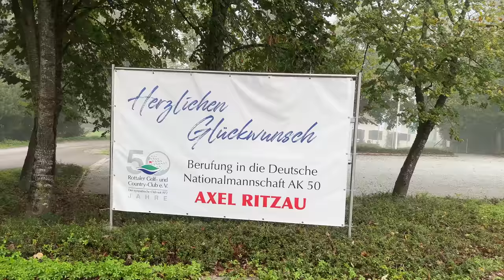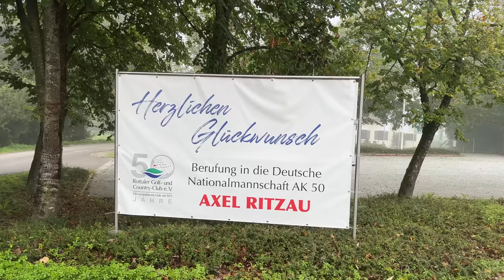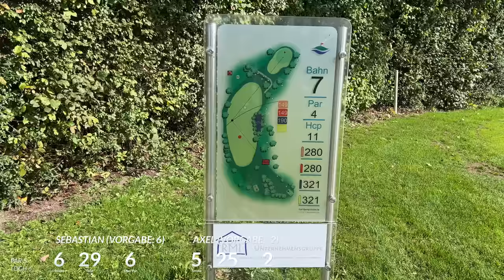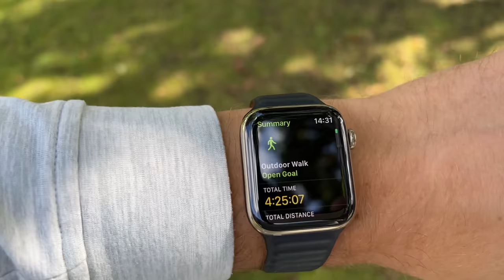Golf-Nationalspieler Axel Ritzau im Rottaler Golfclub? | Gut Golf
Axel Ritzau wurde in die Deutsche AK-50-Nationalmannschaft berufen und hat bei der EM in Estland mitgespielt. In diesem Film zeigt er mir seinen Heimatplatz - den Rottaler Golfclub im wunderschönen Niederbayern. Wir haben beide eine registrierte Privatrunde gespielt - und Axel hatte eine Vorgabe von -2. Ob er das gespielt hat?!
Gut Golf!

0:00 Intro
0:25 Warum ein Abo "da lassen" wichtig ist... ;)
1:39 Das ist Axel Ritzau
3:11 Loch 1 - Par 4 - Klassisches Doppel-Bogey
7:08 Loch 2 - Par 3 - Sandy-Par
9:07 Loch 3 - Par 4 - Schwerstes Loch
12:02 Loch 4 - Par 4 - Ins Wasser, natürlich...
14:54 Loch 5 - Par 3 - 1 Chip, 1 Putt...
16:13 Loch 6 - Par 5 - Diszipliniert gespielt
19:18 Loch 7 - Par 4 - Angriff mit dem Driver? Von wegen Disziplin
22:39 Loch 8 - Par 5 - 2 Wege zum Grün
25:37 Loch 9 - Par 4 - Wunderschöne Natur
28:54 Loch 10 - Par 5 - "Schönster Abschlag"
31:40 Loch 11 - Par 3 - Los gehts: Plateau-Grüns
33:07 Loch 12 - Par 4 - Aufs Klo IM Golfball
35:53 Loch 13 - Par 4 - Par und Par
37:44 Loch 14 - Par 4 - Eigentlich ein Par 5 und das schwerste Loch...
38:37 Loch 15 - Par 5 - Birdie-Time
43:14 Loch 16 - Par 4 - Warum easy, wenn es auch kompliziert geht...
45:16 Loch 17 - Par 3 - Doppelbogey auf 'nem Par 3: NIE gut
47:26 Loch 18 - Par 4 - Nahe an der Range - noch IN - zum Glück
49:33 Verabschiedung und Ausblick: Tobi Angerer

Habt ihr Interesse? Dann schreibt mir und es gibt vielleicht bald ein paar Shirts...